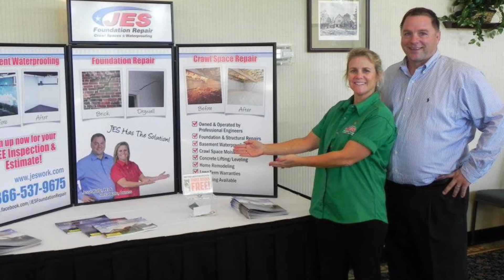Join Our Winning Team - Employment | JES Foundation Repair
At JES, our mission is to provide the highest level of products and service to help protect our customers' greatest asset- their home, and it starts with hiring the very best.

Since its founding in 1993, JES has grown from a one-man operation into a professional team of over 350 employees. We have positions available in management, marketing, call center, installation and service.

We offer competitive compensation, a 401K and other benefits.